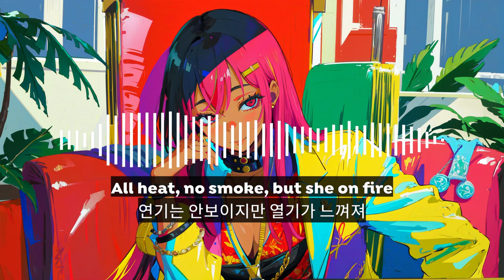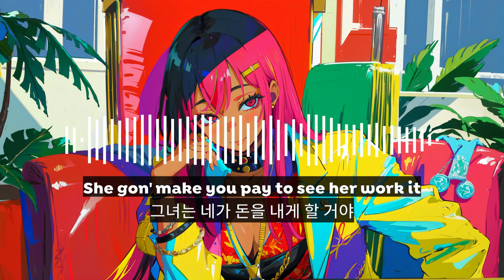Cash Cash & Digital Farm Animals - Millionaire ft. Nelly [ LYRICS / 가사번역 ]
"돈에 미친 년이야."
솔직히 가사번역 동영상 있을 거라고 생각했는데, 아직도 없었다니...
우효www 개쩌는 띵곡 겟또다제wwww

가사 번역 한글 자막 해석
The image is made with Stable Diffusion AI technology.
이미지는 Stable Diffusion AI기술로 만들어졌습니다.
이 노래는 제 것이 아닙니다.
This video does not make a profit